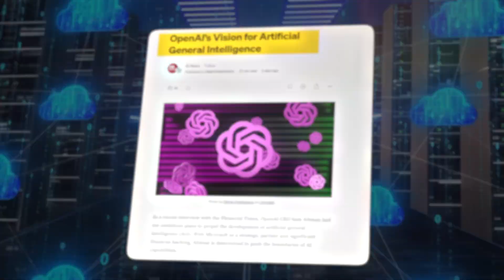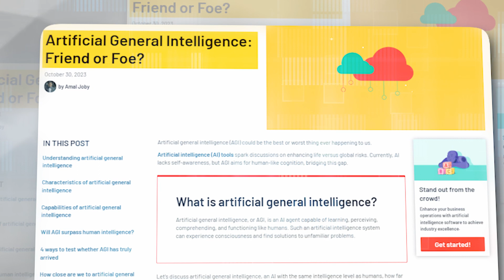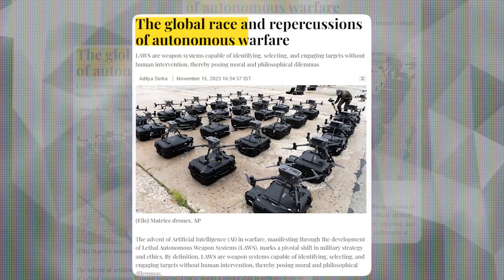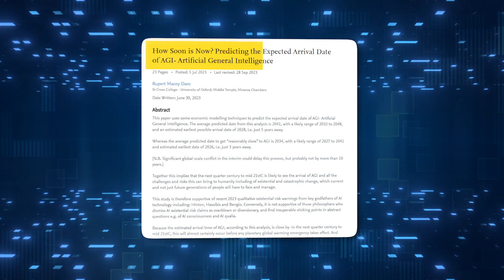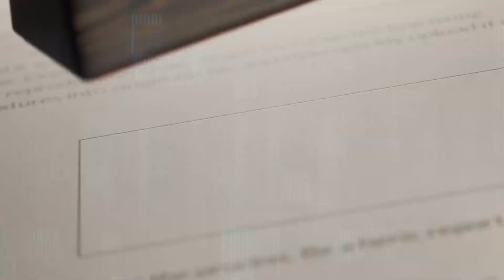OpenAI Drops the BOMB: AGI is Closer Than You Think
OpenAI just dropped a bombshell, hinting that AGI might be closer than we think. They've shifted focus to AGI and are now super concerned about potential risks. But What if the smart AI they're working on falls into the wrong hands? In this video, we're diving into OpenAI's bombshell revelation about the looming possibility of super-smart AI, AGI.